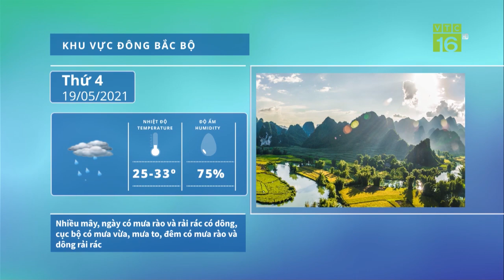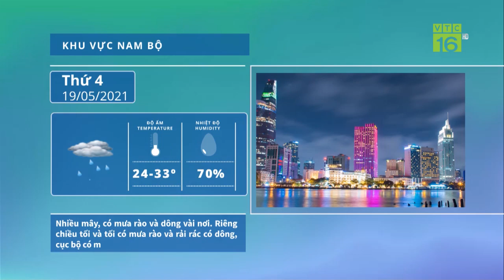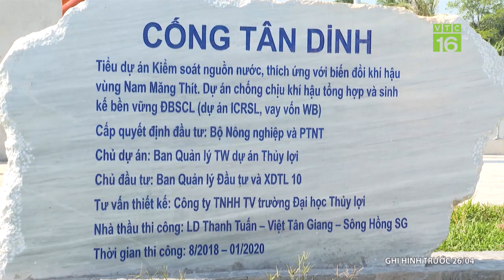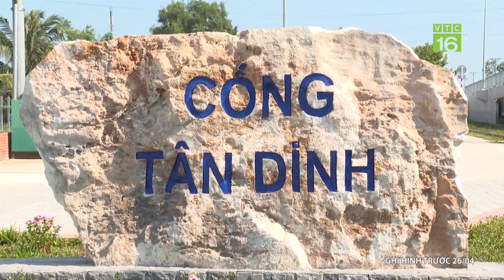Thời tiết 19/05/2021 | Nắng nóng gia tăng trở lại tại Bắc Bộ, Trung Bộ | VTC16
VTC16 | Dự báo trong nửa cuối tháng 5/2021 số ngày nắng nóng có xu hướng xuất hiện nhiều hơn tại khu vực phía Tây Bắc Bộ, các tỉnh Bắc và Trung Trung Bộ. Thời kỳ này mưa dông ở khu vực Tây Nguyên và Nam Bộ có xu hướng gia tăng. Đề phòng các hiện tượng thời tiết cực đoan có khả năng xuất hiện như lốc, sét, gió giật mạnh.